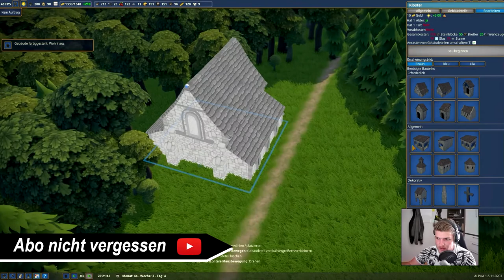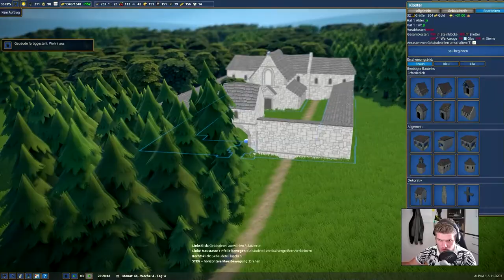Der Klosterbau beginnt // #043 // Foundation